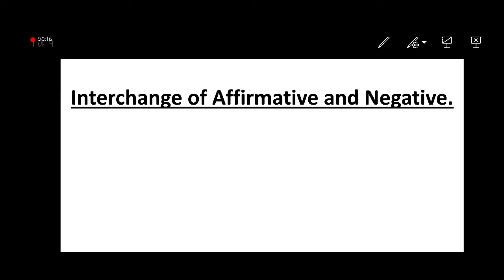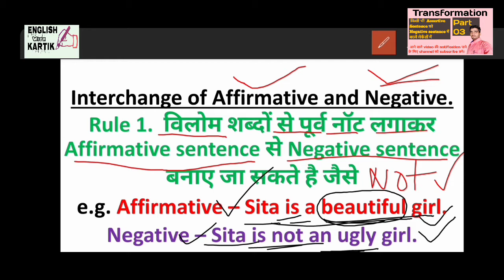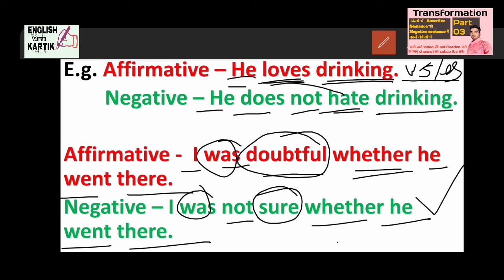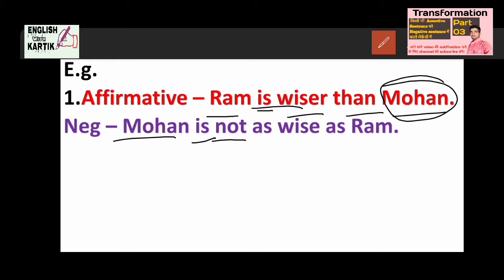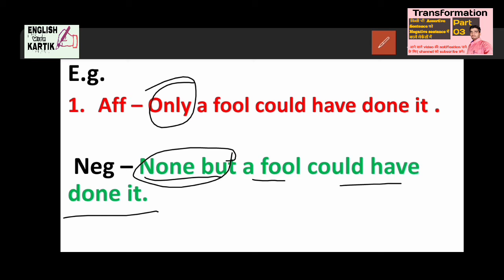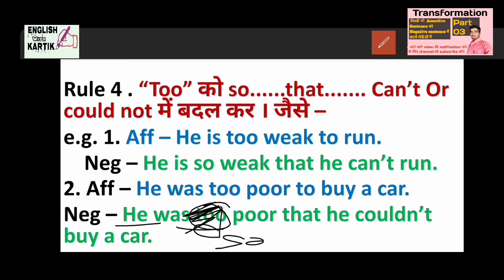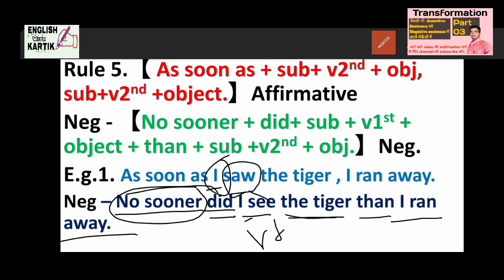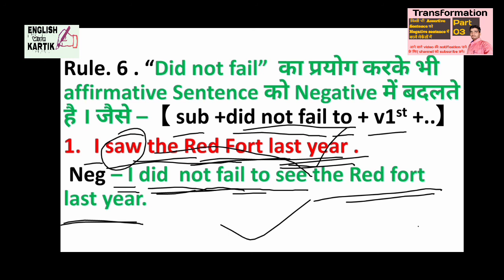Affirmative sentence से Negetive sentence में बदलने की ऐसी ट्रिक जो कभी नही पढ़ी होगी।